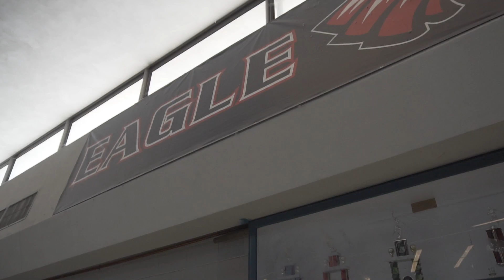AHS Merch Lookbook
A brief look at all the merch available at AHS! Stop by SAC to purchase!